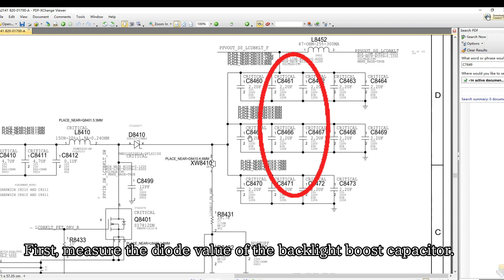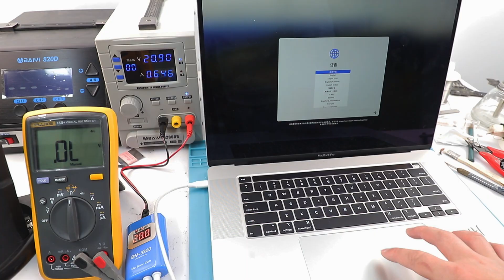MacBook Pro 16inch No Backlight Repair